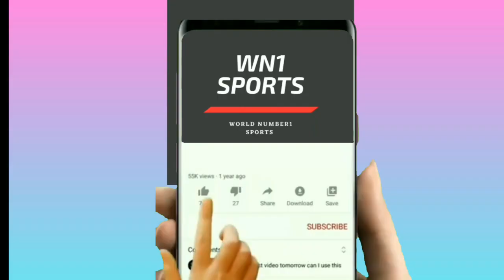One Hole Golf Match Competition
Welcome to the thrilling one-hole golf competition! This fast-paced event is designed to test your skills and provide an exciting challenge in just a single hole. Get ready to showcase your golfing prowess and compete against fellow players in a friendly and competitive environment.
The competition takes place on a carefully selected hole on a beautiful golf course. The hole chosen will present a fair yet intriguing challenge, with strategically placed hazards and an opportunity for birdie or even an eagle. Each player will have the chance to demonstrate their accuracy, distance control, and mental composure as they navigate the hole.
As the competition begins, players gather at the tee box, feeling the anticipation and excitement in the air. The hole's layout is explained, highlighting the unique features and potential pitfalls that await. Golfers have a chance to strategize and plan their approach, taking into account factors like wind direction, course conditions, and their own playing style.
One by one, players step up to the tee, gripping their clubs with determination and focus. The first golfer positions the ball, takes a deep breath, and executes their shot. The crowd watches eagerly as the ball soars through the sky, its trajectory dictating the initial success of the hole.
As each golfer takes their turn, spectators cheer on their favorite players and appreciate the skill and technique on display. The competitive spirit intensifies with each shot, as players aim to outdo one another and achieve the lowest score possible